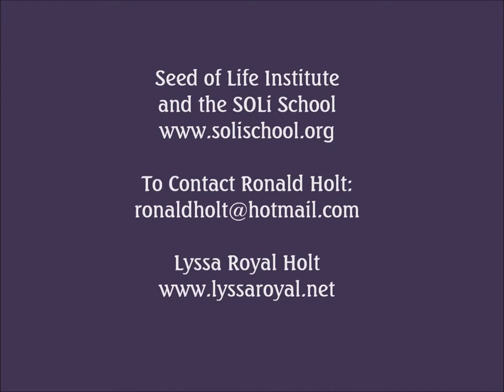Interview with Ronald Holt by Lyssa Royal Holt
Ron is interviewed by his wife, international author, seminar leader and channel Lyssa Royal Holt. He discusses his work in the fields of meditation training, channeling, shamanic work, energy healing, and much more.